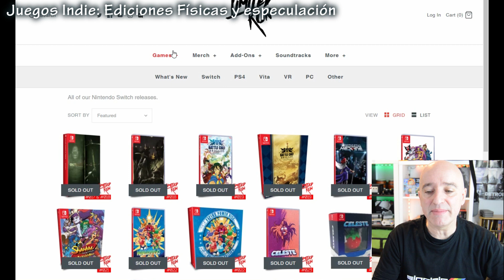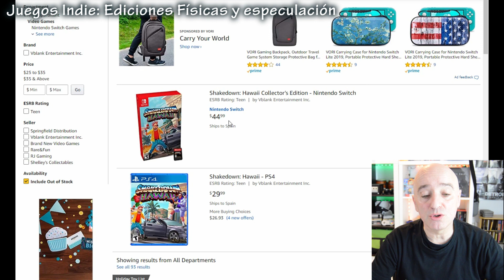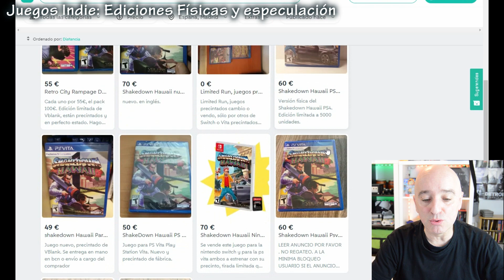LOS JUEGOS INDIES FÍSICOS Y LA ESPECULACIÓN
Todo el mundo conocemos  y hemos sufrido alguna vez el tema de la especulación en ediciones especiales de ciertos juegos de renombre pero esto también esta pasando en pequeños lanzamientos Indie y en ocasiones parece imposible hacerse con una copia sin pagar un sobreprecio.

Analizamos este tema desde "EL CUARTO DE HORA DE:"

PSN: aupahi72
LIVE: aupahi72
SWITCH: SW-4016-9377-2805